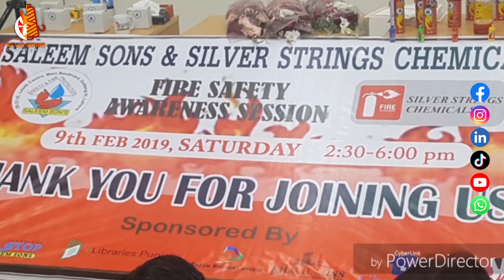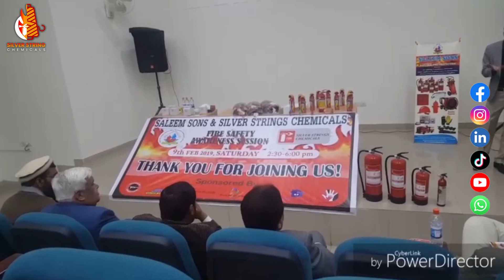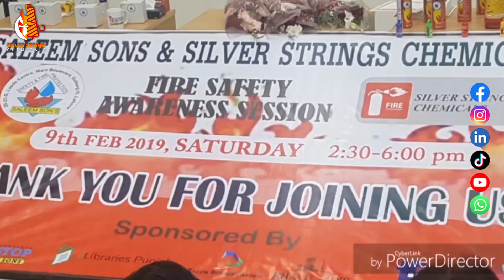OFFERING A WIDE RANGE OF FIRE SAFETY EQUIPMENT AND FIRE SAFETY SERVICES